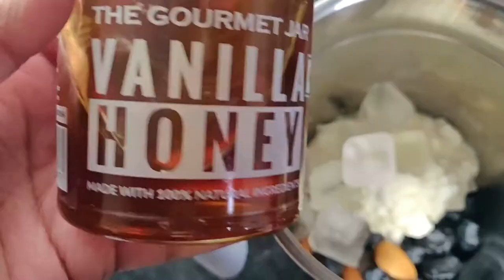Weekday cooking | Blueberry smoothie |Green Moong dal curry | Orange pomegranate ade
As most of us doing Work from Home, every day is the same. Wakeup, cook, eat, work, and repeat. Here is what I cooked on a weekday so that I can keep up with both work and household chores.